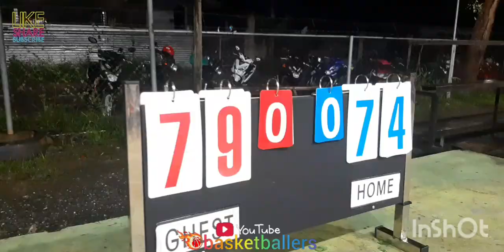SM B-MEG VS BALLERS USBP | FULL GAME HIGHLIGHTS | JANUARY 06,2023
SM B-MEG VS BALLERS USBP | SEMI FINAL ROUND | ST. MARY SAN JOSE COVERED GYM | FULL GAME HIGHLIGHTS | JANUARY 06,2023